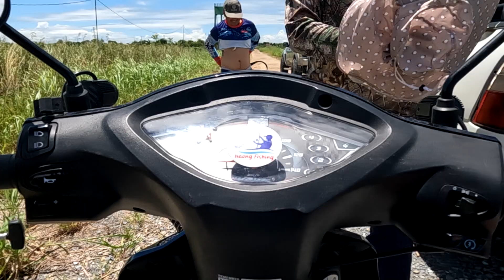បីម៉ោងបីនាក់បានត្រីជាង៣០ក្បាល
បងហៅទៅបាយថ្ងៃនៅកន្លែងគាត់ សប្បាយៗវាត់ត្រីឡើងហត់។